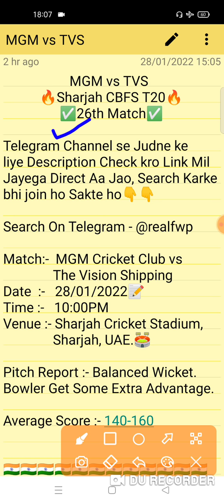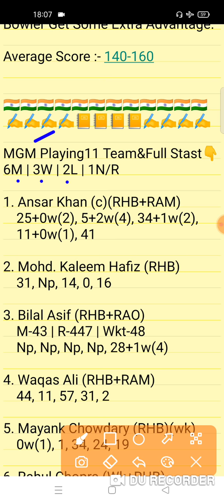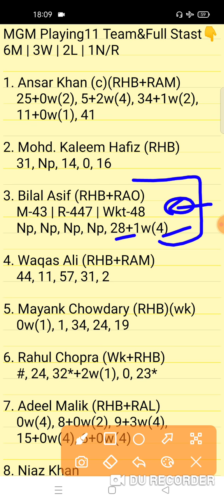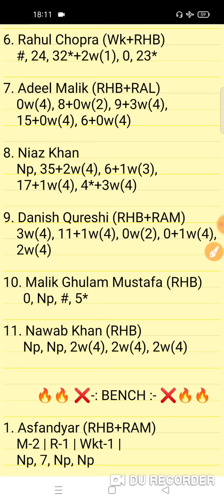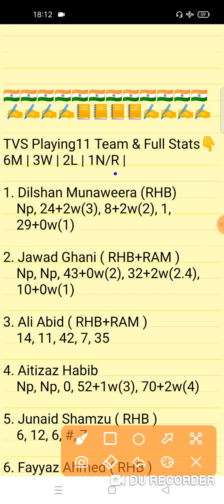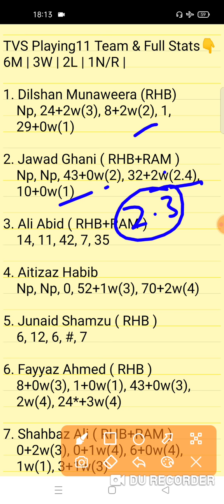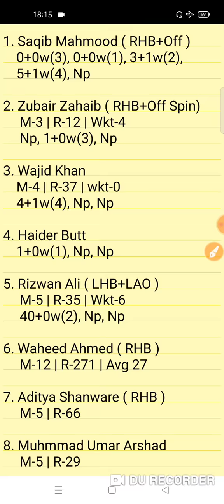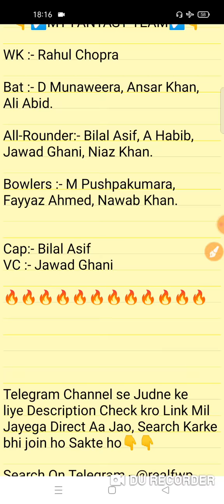MGM vs TVS Match Prediction | MGM vs TVS Fantasy Team Prediction | MGM vs TVS Today Match Team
MGM vs TVS
MGM vs TVS Team
MGM vs TVS Analysis
MGM vs TVS Final Team
MGM vs TVS Preview
TVS vs MGM Fantasy Team
tvs vs mgm
MGM vs TVS Sharjah CBFS T20 Match
MGM vs TVS Today Sharjah CBFS T20 Match
sharjah cbfs t20
Today CBFS T20 Match
MGM vs TVS Today Sharjah T20 Team Prediction
MGM vs TVS Today T20 Match
MGM vs TVS Match 26
MGM Cricket Club vs The Vision Shipping
Sharjah CBFS T20 26th Match
Fantasy Win Prediction
FWP Family
real fwp
Team Prediction
Match Prediction